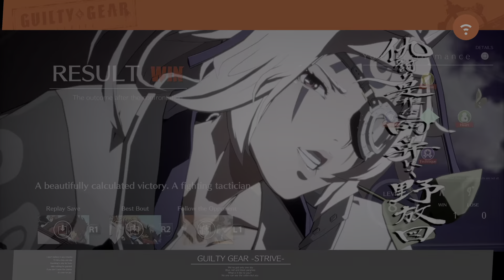Guilty Gear -Strive- Baiken vs Ram